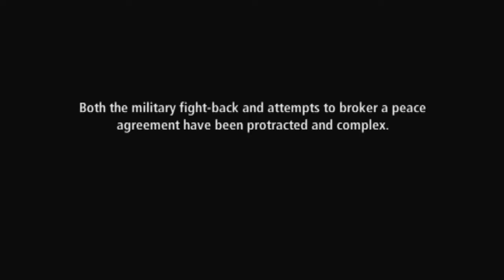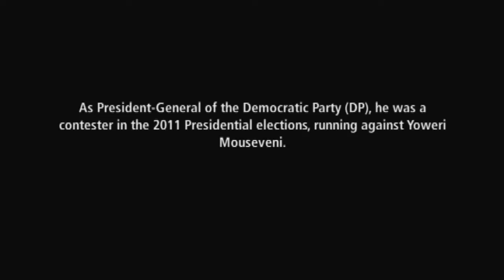Stories of Change - Interview mit/with Norbert Mao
Norbert Mao ist Vorsitzender der Democratic Party, als deren Präsidentschaftskandidat er 2011 erfolglos gegen Amtsinhaber Museveni antrat. Zuvor hatte er 2006 die Gouverneurswahlen im nördlichen Gulu-Distrikt gewonnen. Dort vermittelte er erfolgreich zwischen den bewaffneten Rebellen der Lord's Resistance Army und der ugandischen Regierung. Im Interview mit dem ugandischen Journalisten Tom Gawaya Tegulle vom Frühjahr 2011 stellt er sein Selbstverständnis als Politiker und die Gründe für seine Erfolge beim Konfliktmanagement dar.

Norbert Mao is the leader of the Democratic Party in Uganda. He was its presidential candidate in 2011 when he campaigned and lost against the current president Museveni. He had previously won the gubernatorial elections in the northern Gulu district in 2006. There he successfully mediated between the armed rebels of the Lord's Resistance Army and the Ugandan government. In an interview with Ugandan journalist Tom Gawaya Tegulle held in spring 2011, he discusses his self-image as a politician and the reasons for his successes in conflict management.